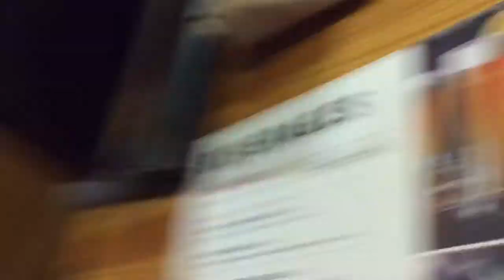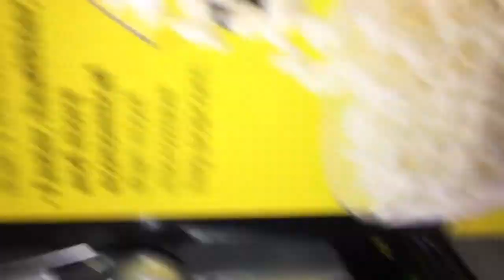EPIC HIDE AND SEEK IN THE DARK!!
Instagram: @ashley___hart (three underscores)

Music.ly : @ashley___hart (three underscores)